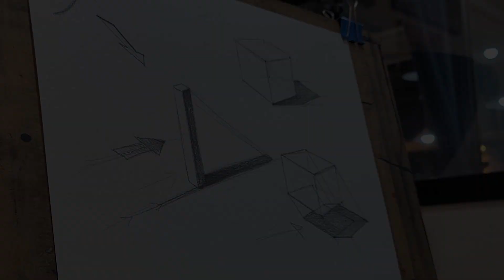이걸 안그리면 그림 완성이 안됩니다 / 기초소묘, 연필드로잉, Basic pencil drawing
연필소묘 초보자는 그림자표현을 정확히 그리지 않는 경우가 많습니다.
그림의 입체감을 정확하고 확실히 표현하는 가장 쉬운 방법은
바로 그림자를 표현하는 것입니다.